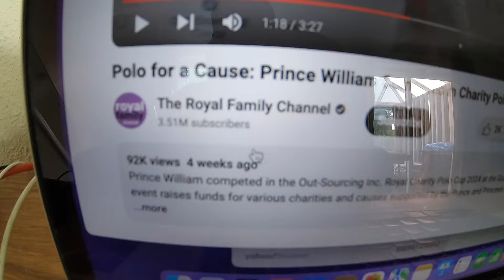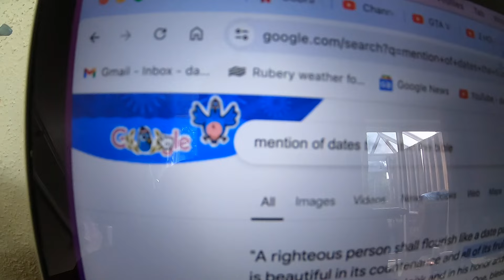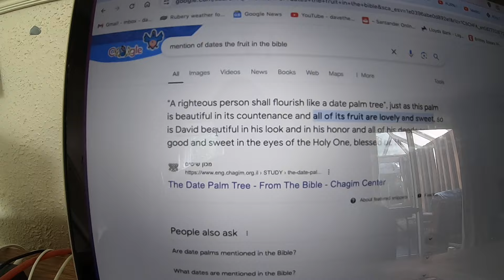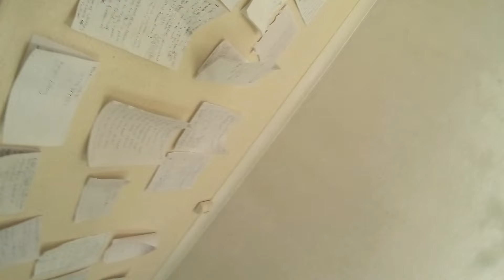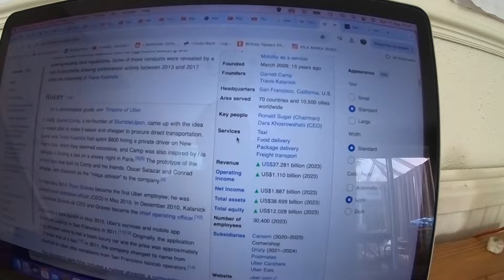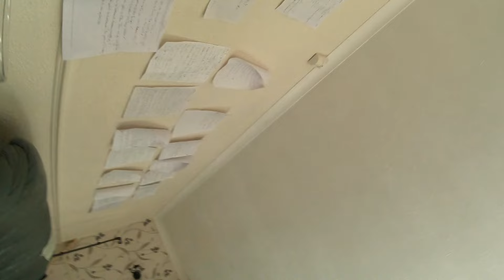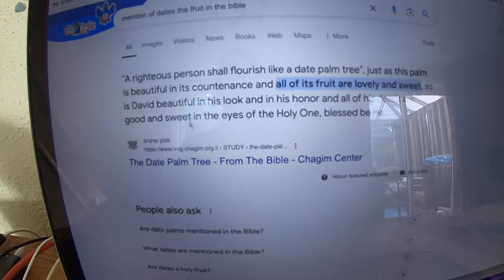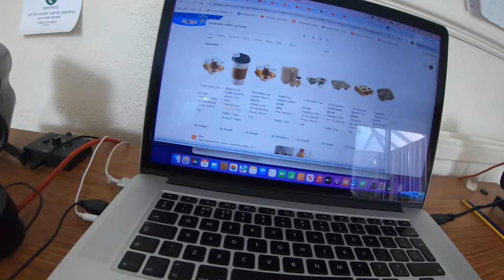King David (Satan) Sings a Song For Camilla & Teaches you More Secrets About the British Royals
Monkey men, I actually forgot to mention to put your money into Wisdomtree: CRUD at the start of this video, but I do mention it a bit later in the video. It's important, you need to do it.

I am hoping that King Charles doesn't last that much longer. He isn't looking that great at the minute. Kate Middleton is long dead. I don't think Prince William is still alive, although I am not entirely sure. And I think Camilla is on her last legs. They are all getting killed off by God's mind powers, because they need to make way for God's man on Earth, the ultimate badman Satan.

Yeah King David from the Bible is Satan. I'm God's war machine, his fearless fighting man that runs Hell for God, because I am such a bad motherfucker. It is a very important job. Without Hell how could there be a Heaven. There has to be a place to torture all these horrible cu nts that litter the Earth.

Even though I am Satan, I am actually a nice guy, and I work for God. The thing is you need a badass guy to lead you out into the stars now, because guess what, it is really scary out there. Jesus had his time 2000 years ago, now is the time of the Anti-Christ.

God asked me to compose a song for Camilla, so I did, I hope you enjoy it. I had a little help from Guns n Roses, so a big shout out to them.

I give you some information on why the British royals are so obsessed with doing evil deeds on certain dates. It all links back to their jealously of God's ultimate badass, King David, just watch the video and you will laugh why they do it.

I talk about free energy again. My gosh, humanity, both reptile and monkey, need free energy like the desert needs the rain. It will massively improve your lives, and make your companies a lot healthier. Particularly companies that have high energy costs, like your tech companies that run big server centres.

Let's all hope King Charles dies off soon. He just needs to get the fuck out of the way and go down to Hell if he is not going to work with me.

I am still hopeful the Great Reset can be avoided, but I am not sure what the game plan from Prince Harry will be. If you are in Wisdomtree: CRUD, you are protected from it.

Just remember. Oil prices are really cheap at the moment. Only 70 something bucks a barrel, so you are buying in really cheap.

I also talk about a new invention I have thought of, that may already have been invented. The electromagnetic phone holder for car and motorbikes. I think it is a good idea potentially, especially once you have free energy vehicles, because the electromagnet phone holder won't drain the battery then.

And lastly, I suggest that Uber Eats and Deliveroo supply their drivers with a coffee cup holder, that holds drinks better than the ones the restaurants give them. It will need to clip on to the outside of their food insulation bag, for when they don't need it.

It is a massive problem for food delivery drivers that I have observed, and it is a problem I want to rectify. It is very important to God that his people, both reptile and monkey, have good food distribution systems.

Too many people on this Earth don't have enough food, I want to sort that problem out. But it is gonna take a lot of hard work from everybody.

BAD6oy Jenvey